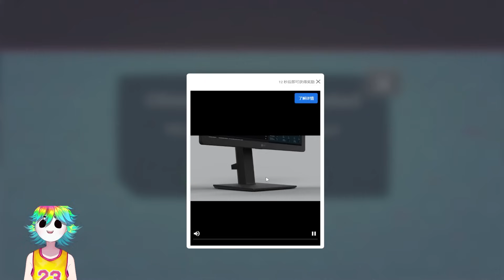Fui UN GUSANO de 36,000.000 de PUNTOS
Firsitx yo se que te lo preguntastes y como tequieromuito, aca el nombre del juego: snake.io